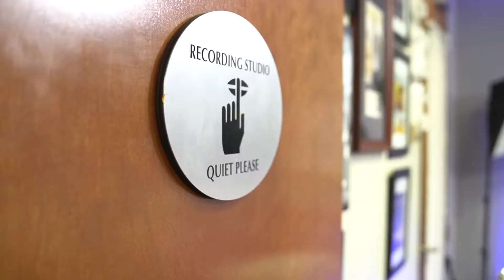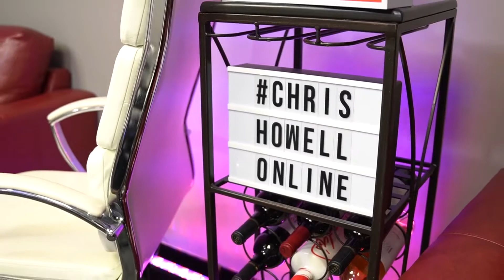Principles For Success Podcast